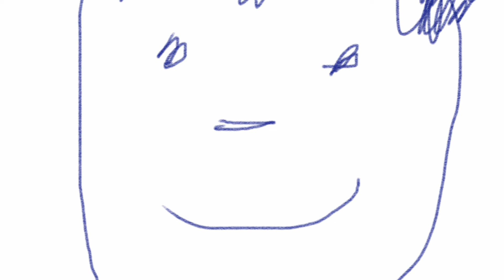New song August 5, Sammy￼